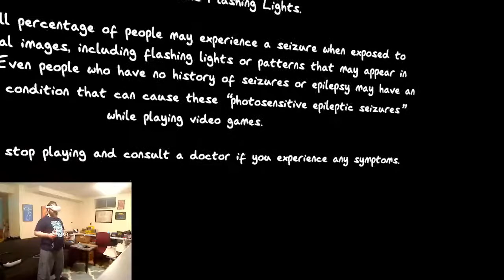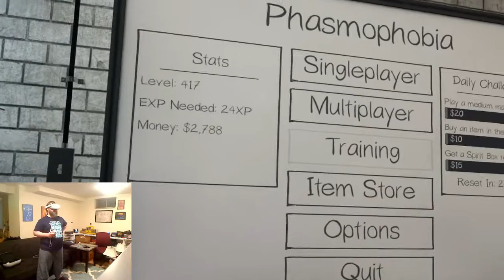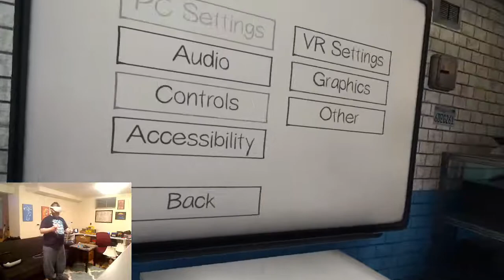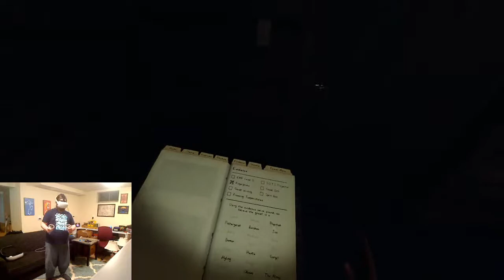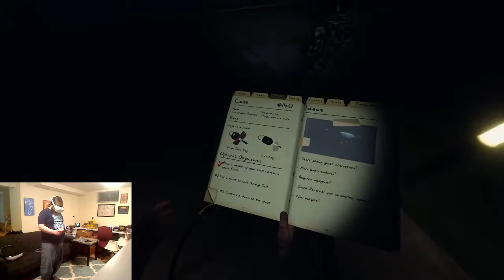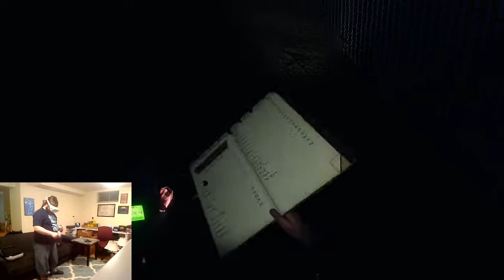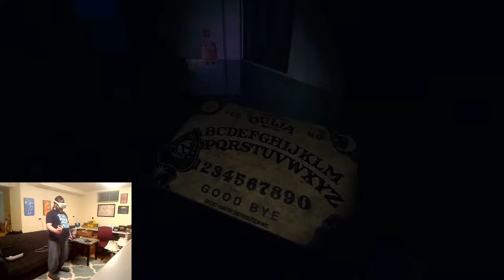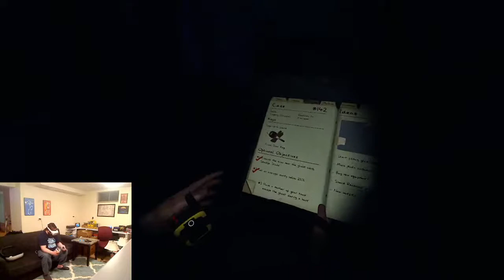Phasmo Saturday!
Just a few friends lookin' to smooch a ghost 😘👻
Say hi in chat!

Official Spoop Troopers:
-Steven
-Deanna
-John
-Jen